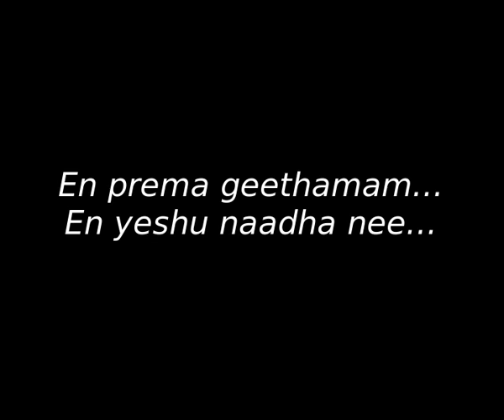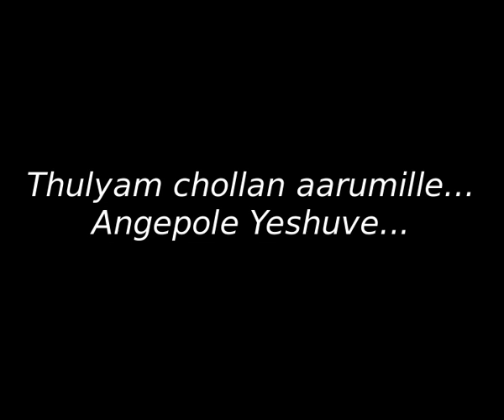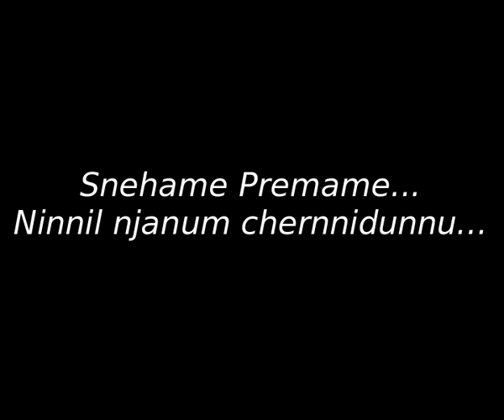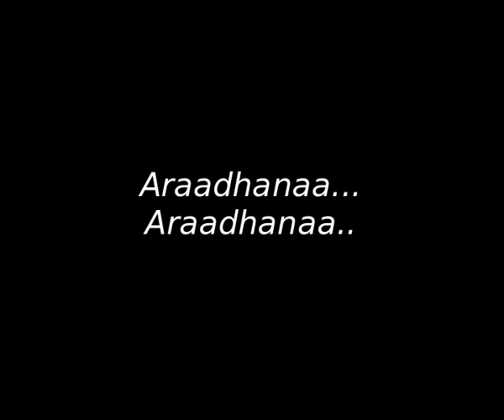En prema geethamam En yeshu naadha nee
En Jeevanekkaalum nee valiyathaannenikku

Aradhanaa...Araadhanaa  (2)
Aradhanaa...Araadhanaa (2)

Thulyam chollan aarumille  Angepole Yeshuve
Jeevane swanthame Angngemaarvil charunnu njan
Jeevane swanthame Angemaarvil charunnu njan

Ninnepole snehicheedan Aavathilla aarkkume
Snehame Premame Ninnil njanum chernnidunnu
Snehame Premame Ninnil njanum chernnidume